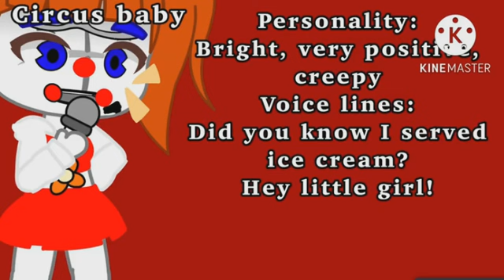circus baby audition--- @Rayne_lol i was gonna do this months ago but i forgot